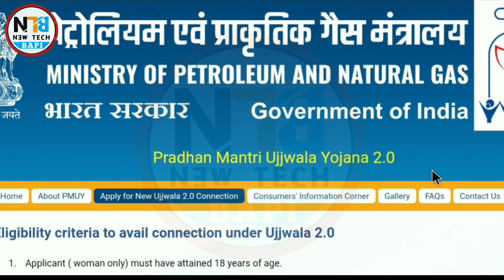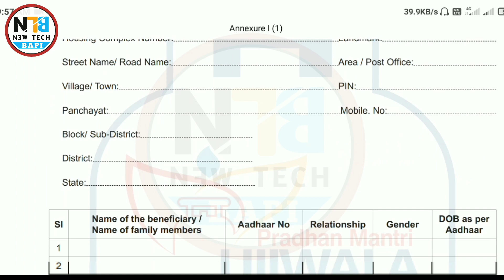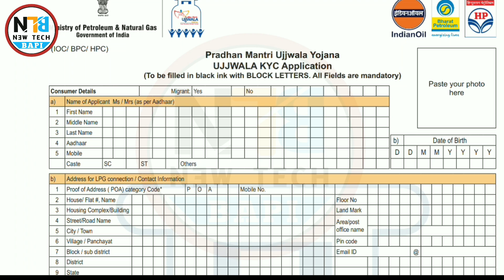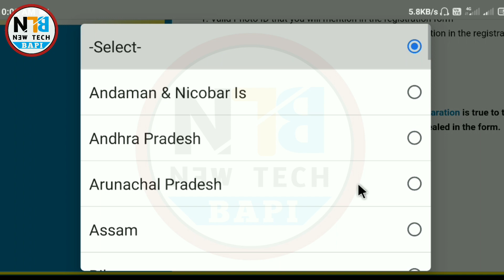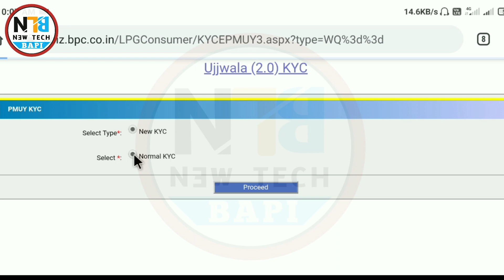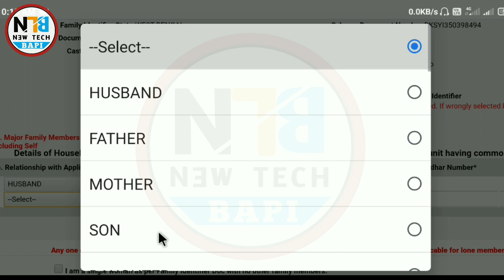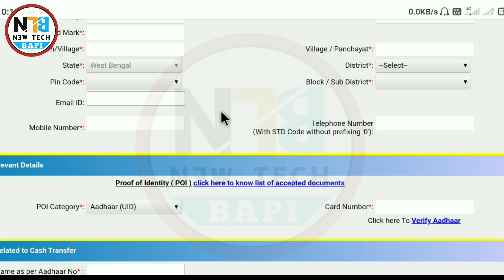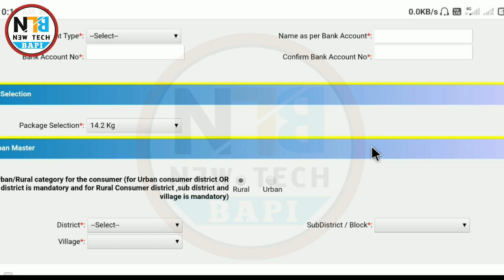Ujjwala Yojana 2.0 now start || New Gas connection for PM ujjwala yojana 2021 online application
Hi friend I shows in this video how to apply online for ujjwala yojana 2.0 gas connection. Ujjwala Yojana 2.0 now start || New Gas connection for PM ujjwala yojana 2021 online application. You also know in this video Required documents for ujjwala yojana gas connection. Which document need for apply online pm ujjwala yojana 2.0 gas connection.